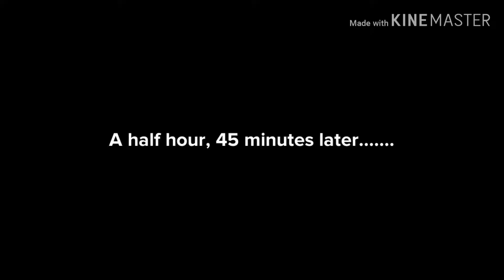Big Plumbing Problems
Made with Plotagon/Kinemaster.

Wilson is already a pain, when he's a customer at the cafe, but causes huge problems for Leslie, when she has to deal with him.

Cast Of Characters:

Jessica (Stock)-Cafe Cashier
Leslie (Custom)-Jessica's Co-Worker
Wilson (Stock)-Bad Customer
Plumber (Stock)
Winnie (Crazy Cat Lady-Stock)